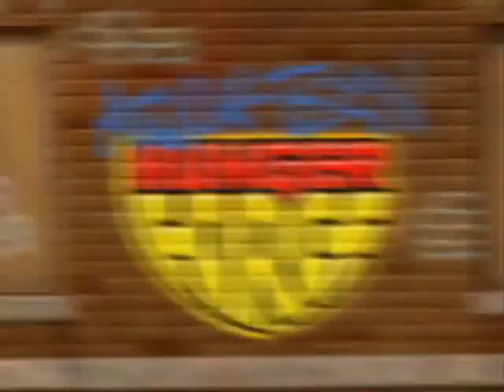Aqua Teen Hunger Force By SKAeM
SKAeM1.COM